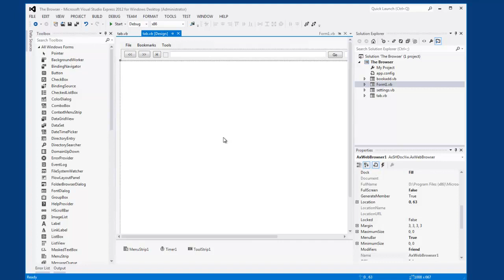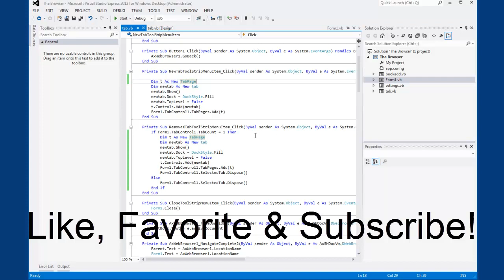Fix Tab Control Error In Tabbed Web Browser - Visual Baic 2008 / 2010 / 2012